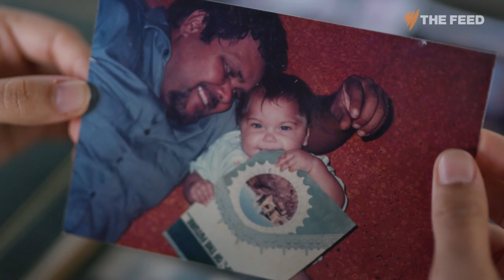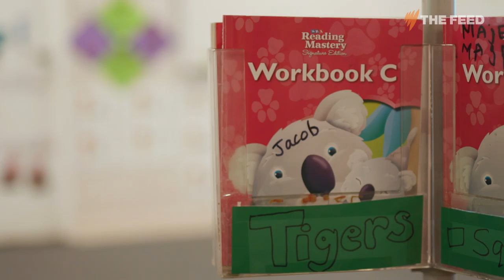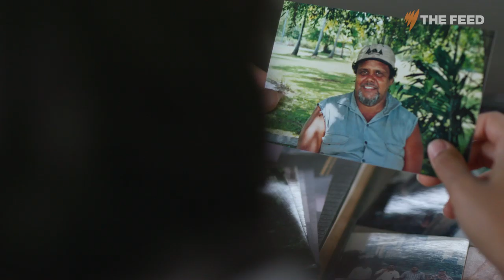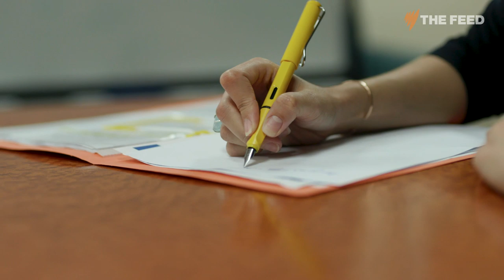Stolen wages and generations of disadvantage: Is this Australia’s version of slave labour?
For 30 years, Indigenous workers received little or no pay for their hard labour. Today, their descendants are still feeling the effects.